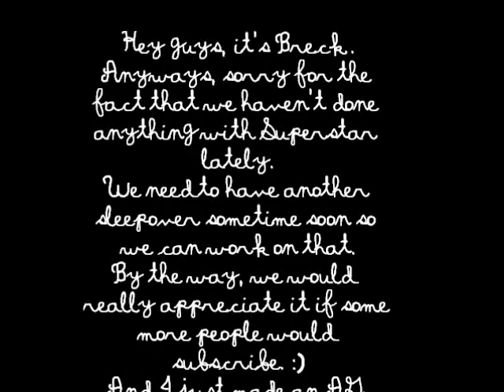Random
Just please watch the video! It explains everything!